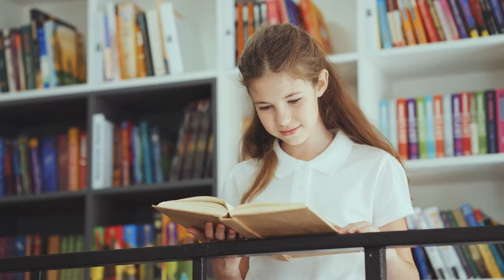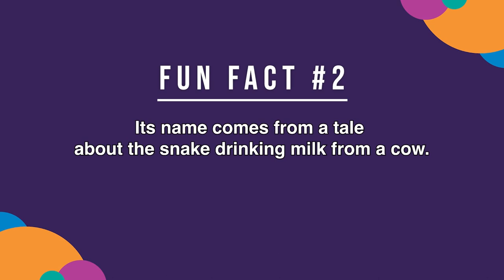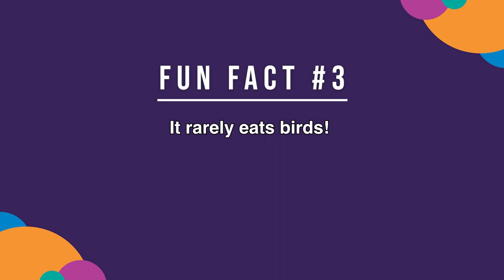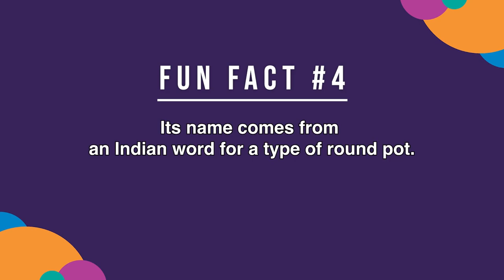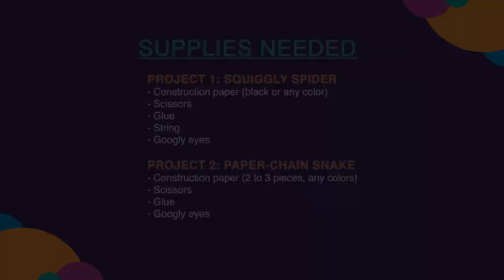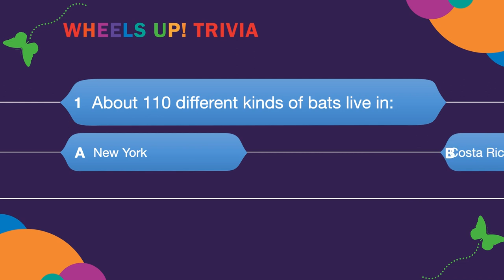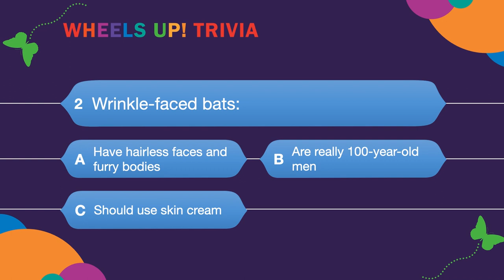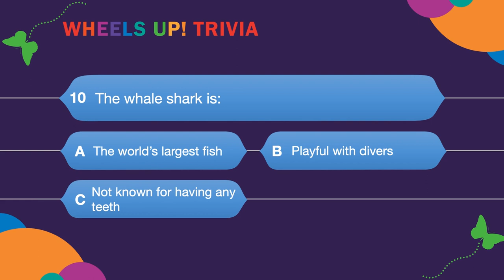Wheels Up! S6 Ep8: Scary (But Not SO Scary) Animals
Hello Wheels Up! Friends,

We have a wild adventure planned for today with a special focus on animals. But not just any animals. This week's Wheels Up! episode is Scary – but not SO scary - Animals!

Scary – but not SO scary - Animals!

• Travel around the world to meet animals that look scary but actually mean no harm!
• Check out bats, snakes, scorpions, spiders and more!
• Create your own scary-but-not-so-scary-animal crafts in the Sunrise Treehouse!
• Play an exciting trivia game all about scary – but not SO scary - animals!